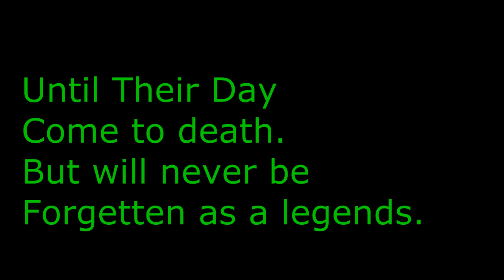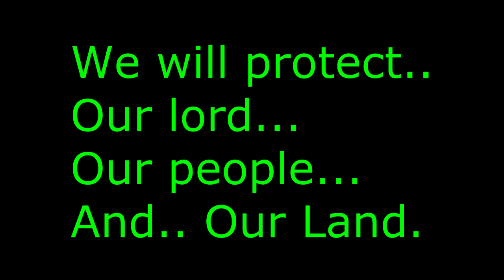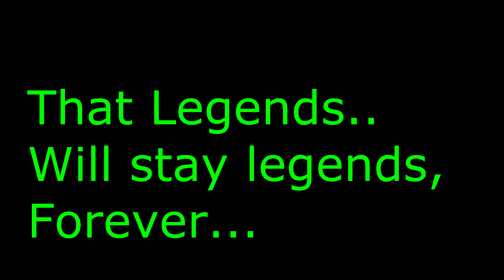Dead Frontier 3D: The Legendary Fight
Song: Gladiator Soundtrack The battle

The edit actually took me 1 hour to think and writing :P well i think it sucks lol :P
I hope u guys make me happy for commenting below of what do u think of the video?
does it fit with the music?
i just tried my best guys :D
Video about hacks will come soon (commentary)